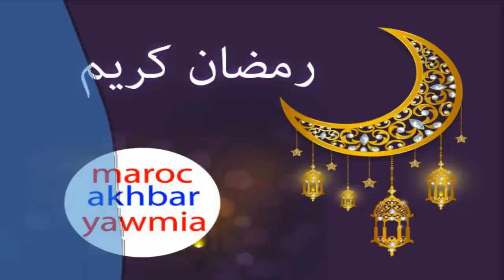سيدة سقطت في بئر وهكذا انتهت وعملية بطلولية لانقاذها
Artiste : __url_artiste__